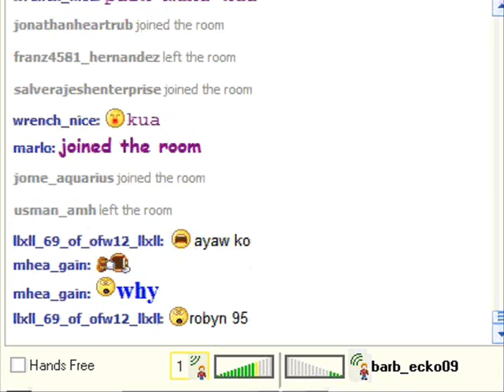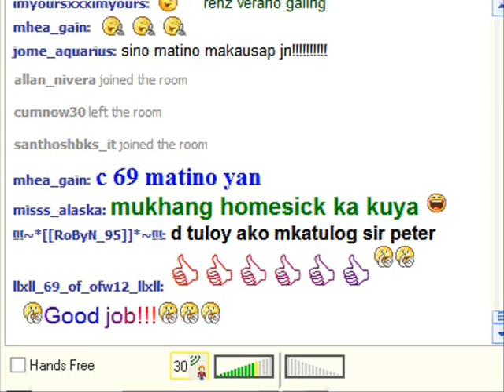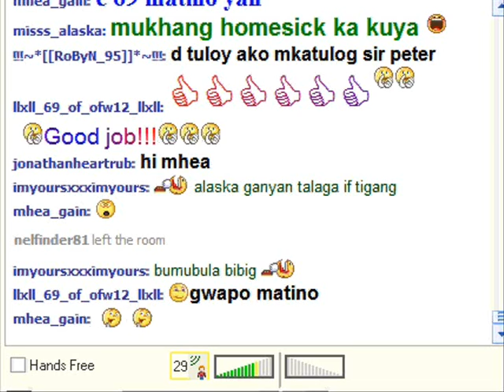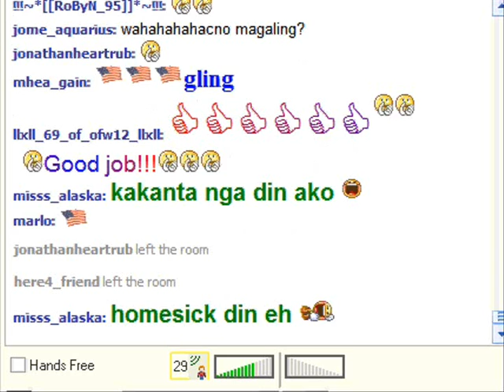PJM sings wonderful tonite